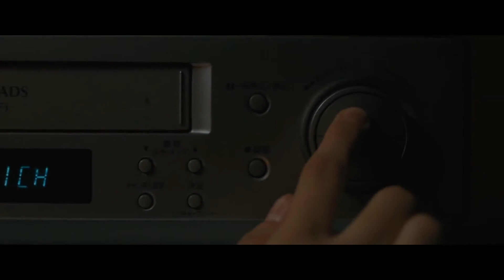Kumiko, the treasure hunter - I'm watching a loneliness just Arisen